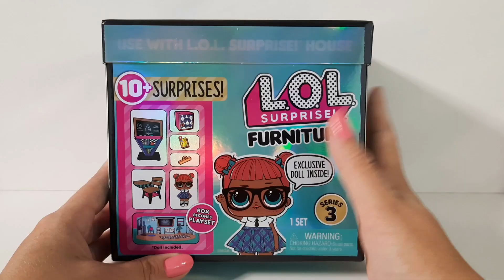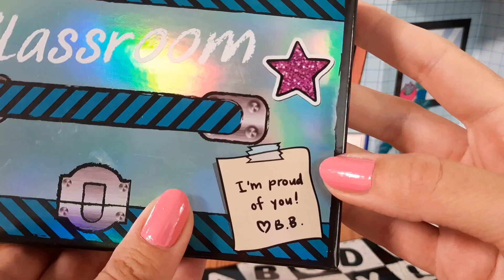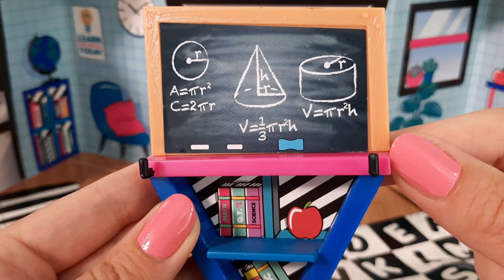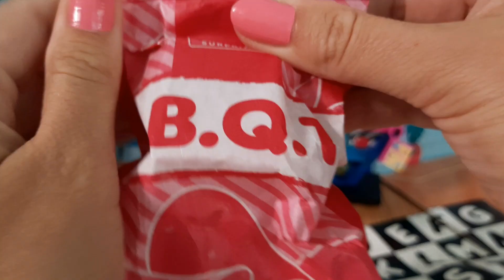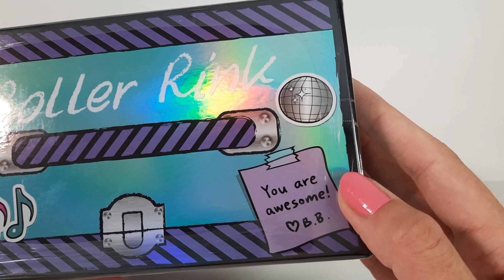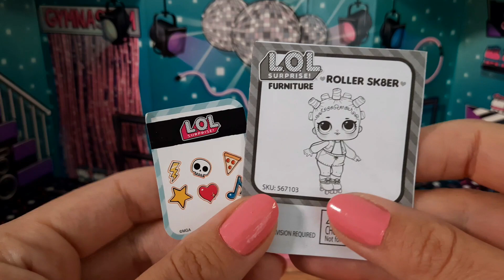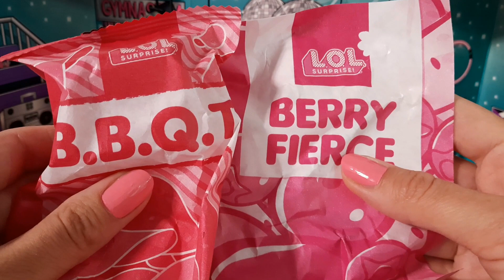LOL Сюрприз Furniture 3 серия Школьный Класс Teacher's Pet | Роллердром Roller Sk8er | Распаковка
Откроем две коробки с L.O.L. Surprise Furniture 3 серии с куколками Roller Sk8er и Teacher's Pet. В этих наборах не только куколки, но и мебель для Школьного класса и Роллердрома.